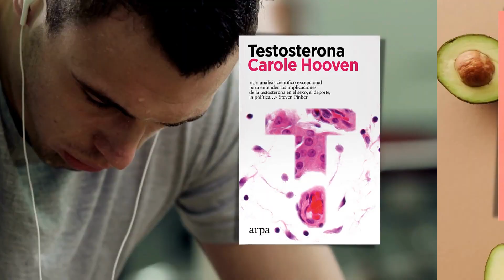Benestar i salut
🥗🥑 Dietes.
🍦🍰 Glucosa.
🥘🥵 Digestió.